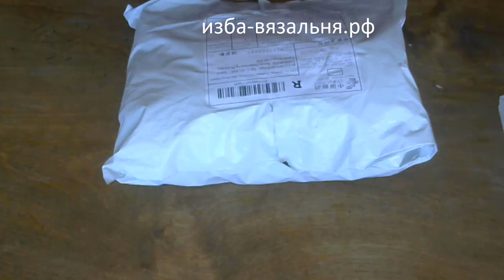Тестирование машинки для чистки катышков с трикотажа